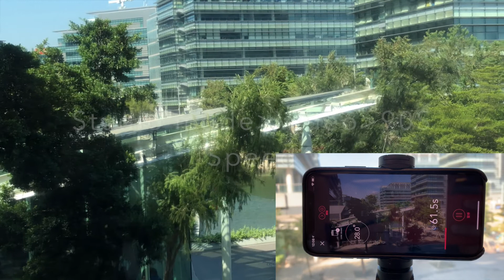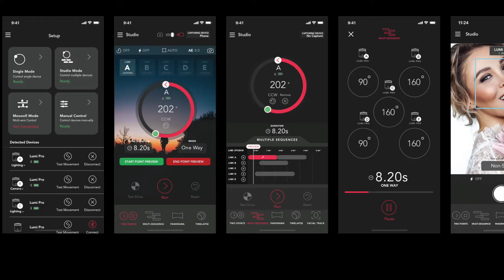KINOFI STUDIO VIDEO PRO SETTING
STUDIO VIDEO PRO SETTING